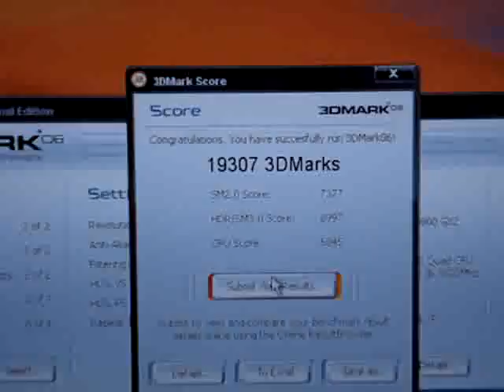My 3DMARK 06 SCORE!!!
This is by far the best score I got. I did some tweaking and what not on my PC and created this beautiful score :D For those who have gotten passed this score...well fuck you! :D